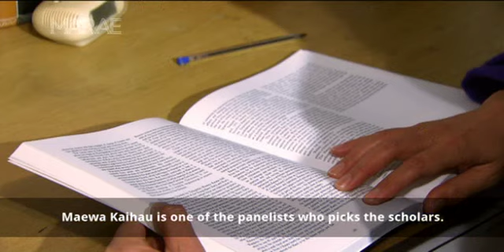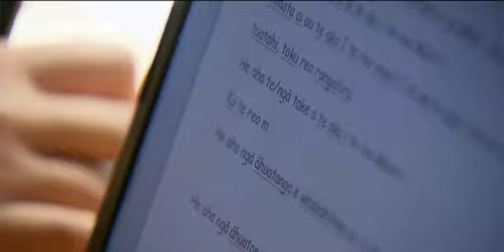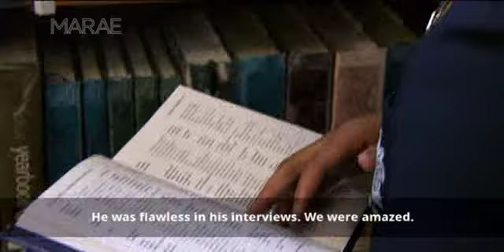Talented Māori speaking students talk their way into scholarship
Education is definitely a talking point this election and for many Māori, debt excludes them from pursuing their academic dreams. But Marae have found two Māori students who have literally talked their way into a 2 year scholarship with United World Colleges in Singapore and the States.